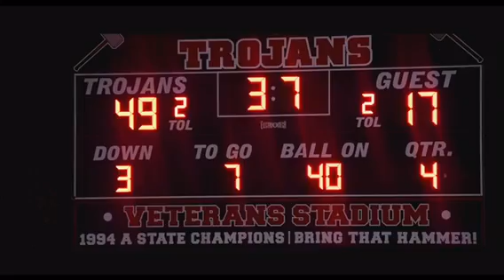WE BEAT FITZGERALD 49-17 ; A REGION RIVAL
We beat cook,crisp,Monroe,clinch,pierce,early and Fitzgerald now you know every last one of these teams has said “who is brooks county” well it’s a small town located in between Thomasville and Valdosta , Well. we’re (7-0) not to mention we’re the #1 defense in class AA, Allowing only 5.83 points per throughout our past 6 games I don’t like to boost but by the end of this season your gonna know the name “brooks county”🔨🔴🔵🔴🔵🔨 (49-17)